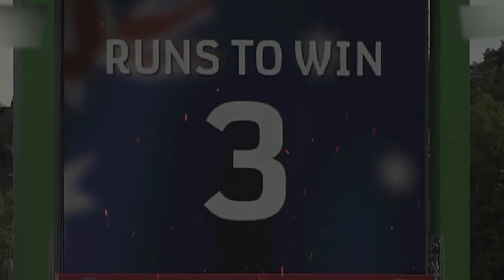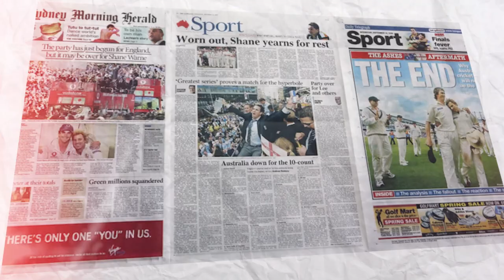The Ashes 2005 - One of the Greatest Ashes Series of all Time | Cricket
The Ashes of 2005. So far away, and yet so near… Much has happened since: that yearned-for win in Australia sandwiched between a couple of 0-5 drubbings, not to mention two other home victories, and yet 2005 retains its hold on the memory and the imagination.

The 2005 Ashes series saw Kevin Pietersen and Simon Jones help England conquer the greatest side of the era.

the ashes 2005
the ashes 2005 highlights
the ashes 2005 documentary
the ashes 2005 2nd test
the ashes 2005 the greatest series
the ashes 2005 celebration
ashes 2023 highlights
ashes highlights
ashes live
the ashes 2023
the ashes 2019
cricket videos
ashes 2005
best of ashes
flintoff consoles lee
greatest test of all time
2005 ashes highlights
australia
aus v eng
australia v england
ashes 2017
brett lee,
steve harmison
the ashes
Inspiration Blaze